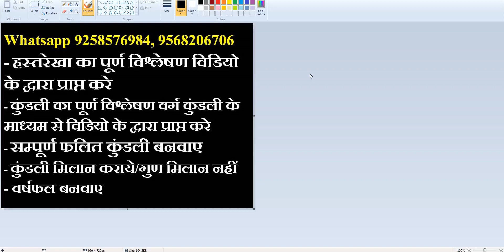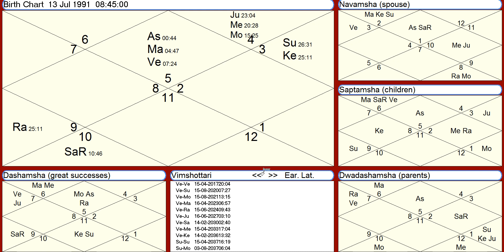लग्न और लग्नेश जब हो जाए पीड़ित एवं नवमांश कुंडली में ग्रहो का बल कमजोर हो , क्या होगा